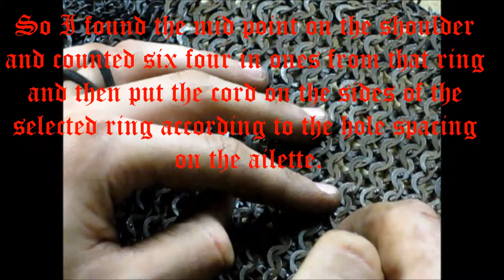How to Properly Tie Ailettes to a Hauberk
A video showing how to properly attach a pair of ailettes to a shirt of maille. It's fairly simple and is the most practical.

The music I used in my outro was "Take the day" by "Turisas" album name "Stand up and fight." The music I used in the video was "Wodan Heerst" by "Heidevolk" album name "Walhalla Wacht."